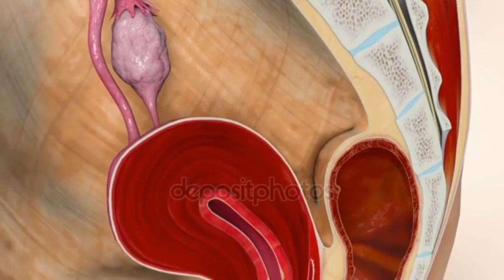মাসিক মিস হওয়ার পরেও প্রেগন্যান্সি টেস্ট নেগেটিভ আসার কারণ কি?pregnancy test negative but no period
মাসিক বন্ধ আছে তারপরও প্রেগনেন্সি টেস্ট নেগেটিভ এর কারণ কি? । Missed Period But Negative Pregnancy Test । মাসিক মিস হওয়ার পরেও প্রেগন্যান্সি টেস্ট নেগেটিভ আসার কারণ কি? ।pregnancy test negative but no period । Mummy Care

রয়েছে গর্ভবতী হওয়ার সব লক্ষণ, তবু রিপোর্ট নেগেটিভ! যে কারণে এমন হতে পারে...
অনেক সময় দেখা যায় পিরিয়ড মিস হলেও প্রেগন্যান্সি রিপোর্টের ফল নেগেটিভ আসে। কেন এরকম হয় তার কয়েকটি কারণ আছে।মাসিক মিস হওয়ার পরেও প্রেগনেন্সি কেন পজেটিভ আসে না  এর কারণ  কি, এর সমাধান কি এবং কোন সময় আপনাকে আপনার ডাক্তারের কাছে যেতে হবে । জেনে নিন কেন অনেক সময় প্রেগন্যান্সি টেস্টের রিপোর্ট ভুল আসে।